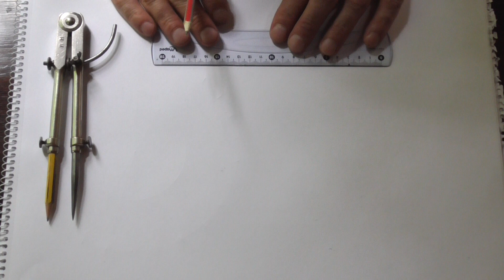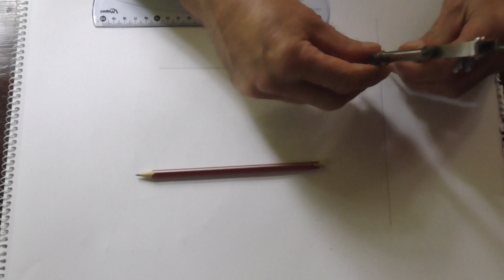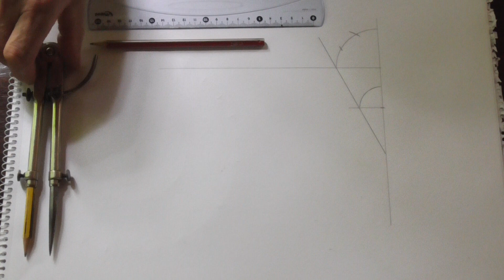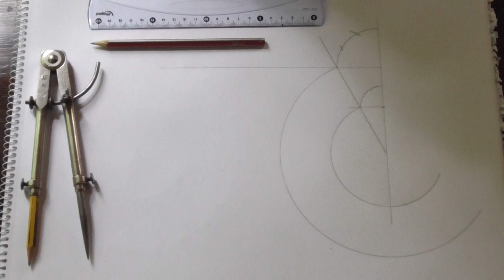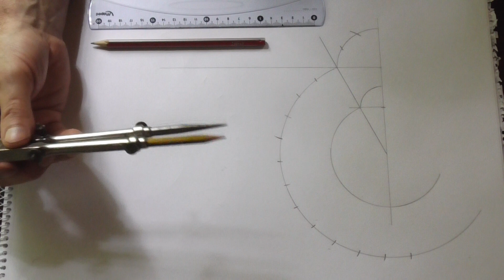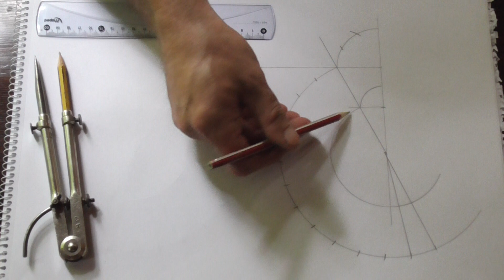Thermal Insulation Pattern Development - Right Cone Reducer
How to make the pattern for a right cone reducer, same centre. Also know as the round cone. (Thermal Insulation fittings. Sheet metal work)